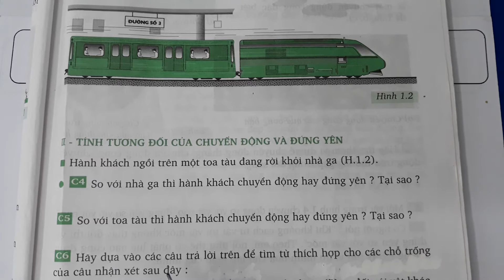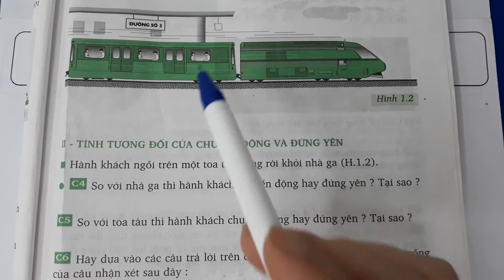Trả lời bài C5 trang 5 SGK Vật lí 8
So với toa tàu thì hành khách chuyển động hay đứng yên ? Tại sao ? .